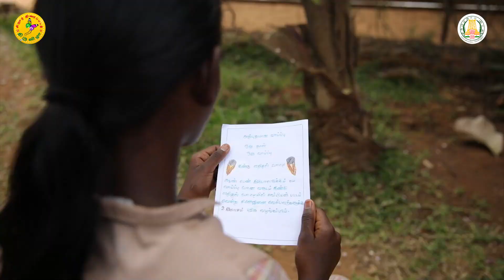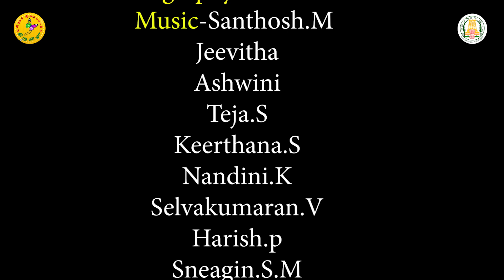எறி குறும்படத்தை இயக்கிய அரசுப் பள்ளி மாணவர்கள் குழு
கல்வி சாரா இணைச் செயல்பாடுகளுக்கான சிறார் திரைப்படப் போட்டியில் எறி குறும்படம்

Government school students who won the best film in the Children's Film Festival state-level competition